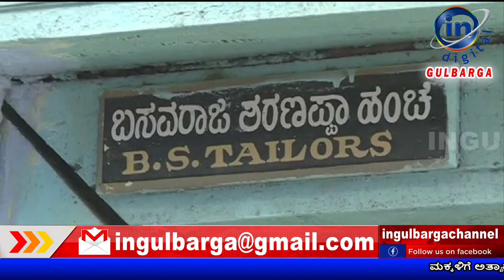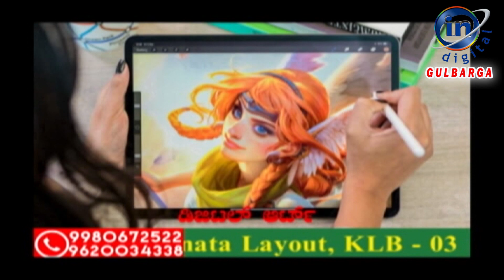IN GULBARGA NEWS 05 OCTOBER 2023